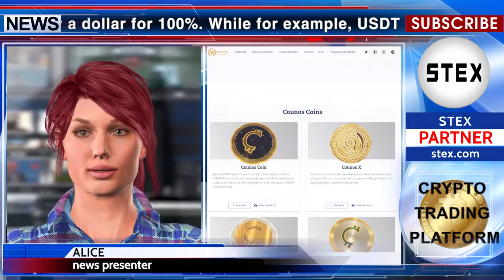KCN: Stablecoins Extensions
Hello friends. We are all used to the fact that stablecoins cost $ 1, but how do you like the idea that a stablecoin costs $100 and is backed up by a dollar for 100%. While for example, USDT is backed up by only 74%. The Swiss project Counos has become one of the leaders in the number of stablecoins and coins tied to various precious metals and currencies. One of such interesting coins in my opinion is CounosU. Counos U is a stablecoin worth $100, which is supported by real dollars. Also, users have the opportunity to store the Counos U asset and receive an annual profit of 3.9%. And by the way, the Counos U asset can be bought from anywhere in the world using a local bank. Counos platform coins are purchased through the Swiss ISIN. Using a decentralized exchange on the Counos platform and agents, you can easily exchange Counos U. You watched the KCN news. Alice worked in the studio!